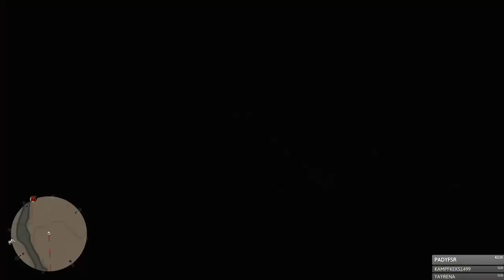Grabräuber 🎮 RED DEAD REDEMPTION 2 #025